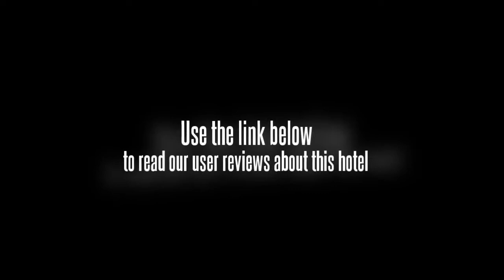Puri Artha Hotel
Situated in the midst of a beautiful garden, the Puri Artha Hotel offers guests access to the sights of Yogyakarta in a peaceful setting. The hotel is nearby to the center of Yogyakarta, and it is also close to the railway station, the bus station, and the Malioboro shopping center. The Puri Artha Hotel is within easy walking distance of Yogykarta's main train and bus stations, and it is close by to downtown Yogyakarta, giving guests easy access to the city and the surrounding area.

The Puri Artha Hotel's seventy rooms are decorated to suit the culture in bamboo, rattan, and batik. The rooms include modern amenities, and guests can request to room in non-smoking or handicap-accessible rooms.

This modern hotel gives guests a feel for Javanese and Balinese culture while offering them plenty of modern amenities, including on-site currency exchange, a beauty salon, an art shop, and a tour information desk. The hotel also has a large conference room, a swimming pool, and a sun deck. The Puri Artha Hotel also offers an on-site restaurant where guests can enjoy Chinese, Javanese, Indonesian, and European foods while enjoying the music of the Gamelan Orchestra.